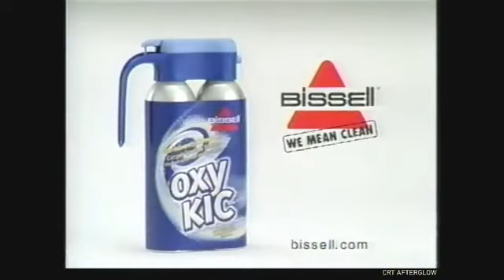Bissell OxyKic :30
2004 Bissell Inc.